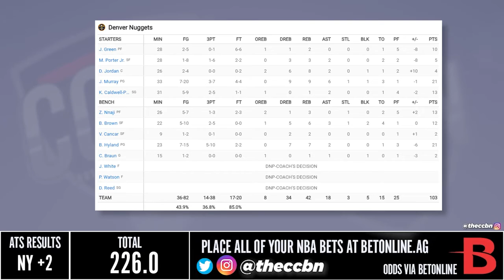New York Knicks vs Denver Nuggets Full Game Highlights | November 16, 2022 | 22-23 NBA Season